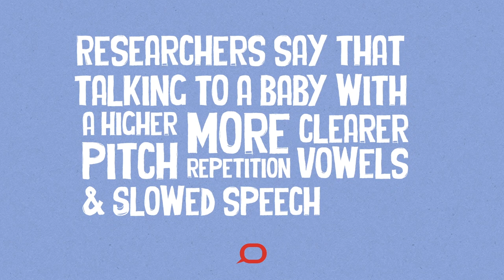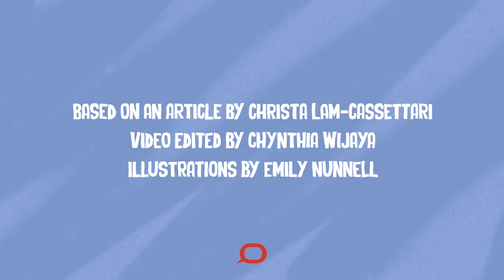Curious Kids - How do babies learn to talk?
Based on an article by Christa Lam-Cassettari
Video edited by Chynthia Wijaya
Illustrations by Emily Nunnell